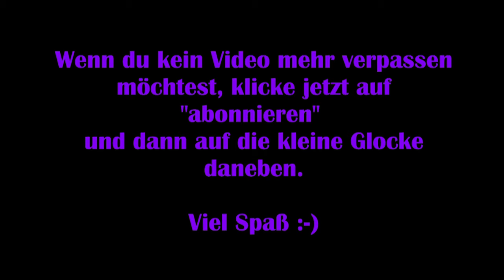Black Mirror #05 – Der Familenfluch [Lets Play] [Deutsch]